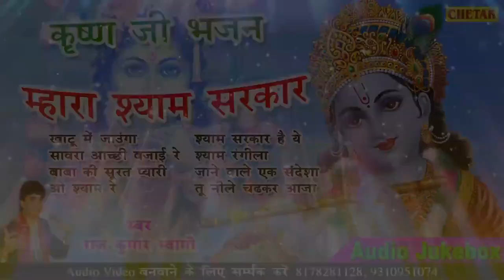Rajasthani Shyam Ji Hit Bhajan म्हारा श्याम सरकार # Rajkumar Swami श्याम जी सदाबहार भजन